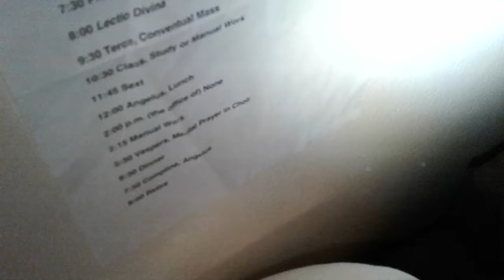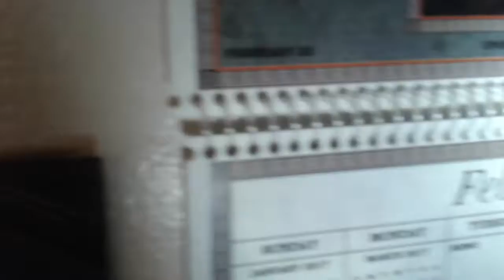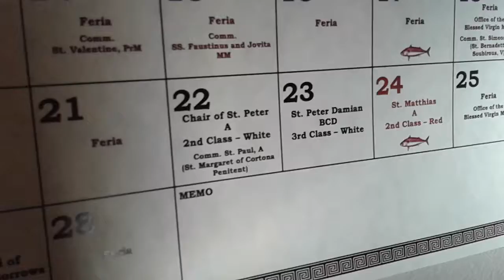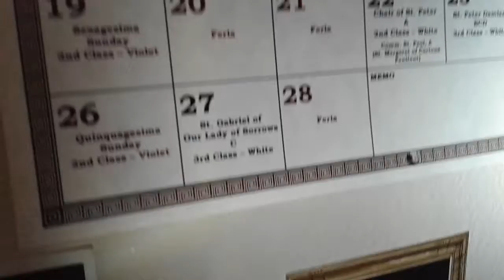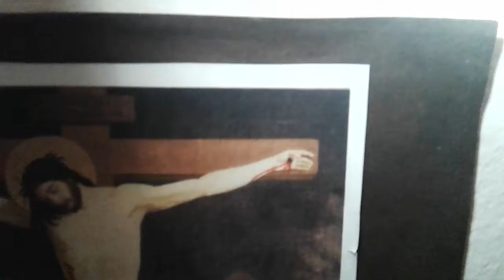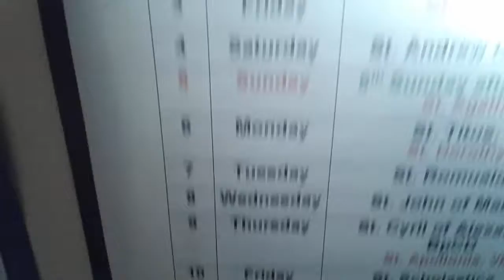JOY IN SUFFERING: MY MONASTIC CELL! THE WALL PART 1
Have mercy on me, O God, according to thy great mercy. And according to the multitude of thy tender mercies blot out my iniquity.  Psalm 50: 1-2